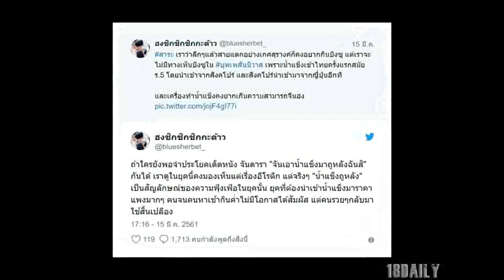เปิดเหตุผล ที่ เกศสุรางค์ จะไม่ได้กิน บิงซู อโยธยา แน่นอน แม้สายกินอย่างเธอ อยากจะกินมากแค่ไหน!